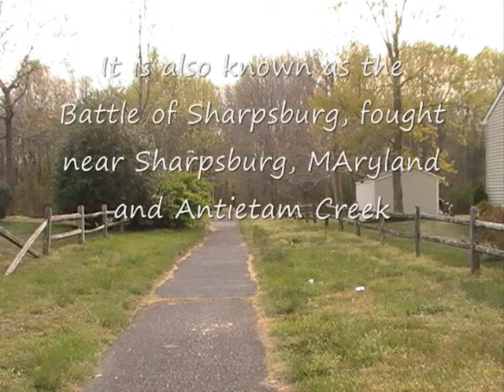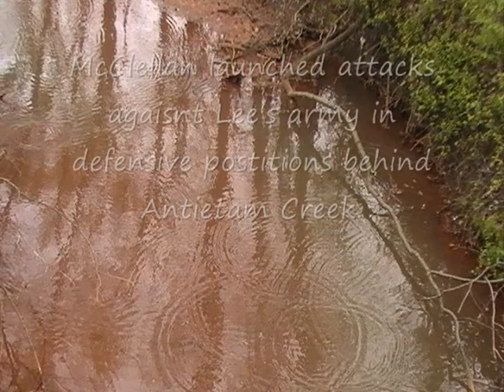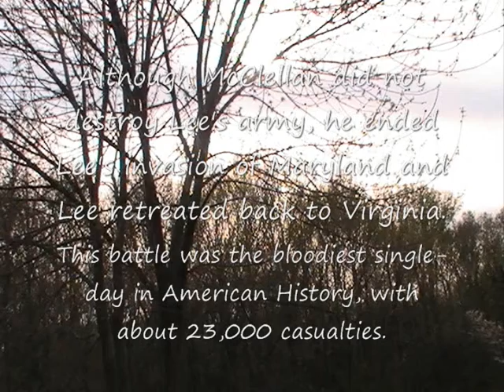history video_0001.wmv